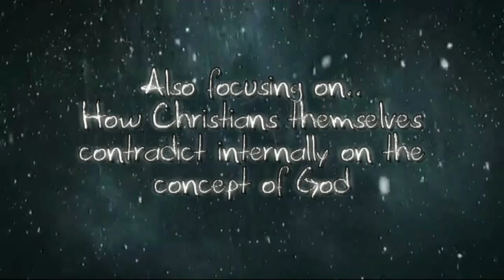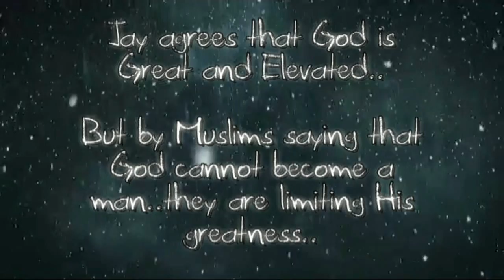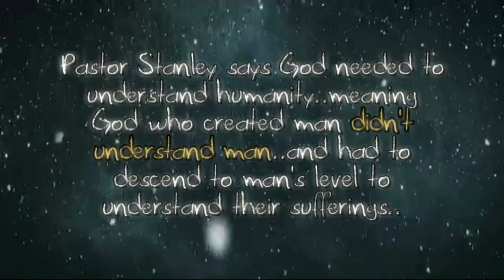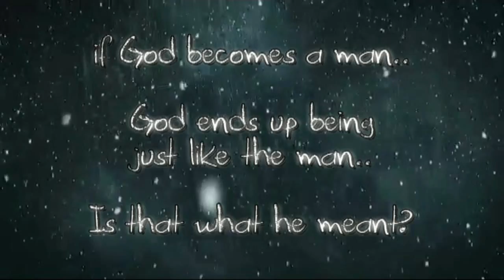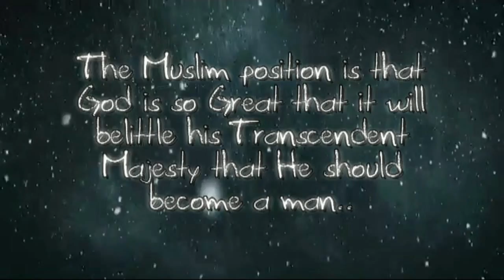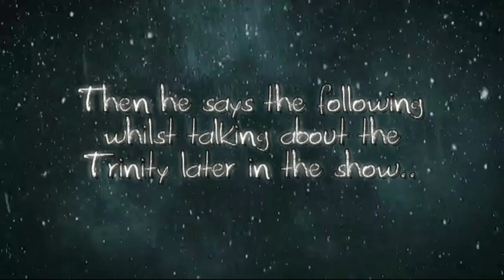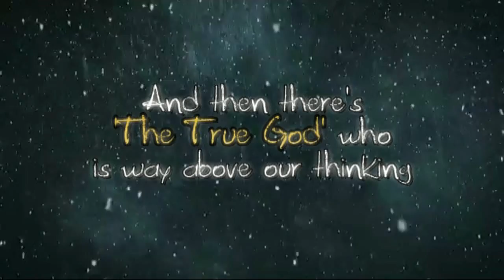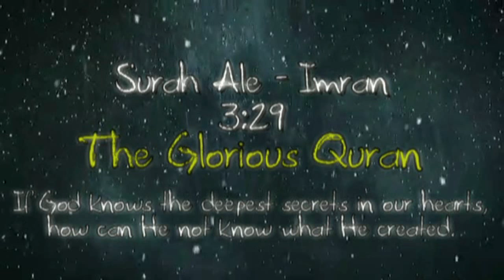Jay Smith entangled in his own web of CONFUSION! God goes to toilet BUT He is too great!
This is a collection of clips from Christians regarding the nature of God and Jay Smith repeatedly in this video addressed the Muslims hence a response was called for.

This video elaborates on the inconsistencies within Christianity regarding the true nature of God.

Jay contradicts himself by saying God can become a man - God can go to the toilet - and says the True God doesn't come to our level and He is way above our thinking.

Quran verse is Surah 3:29 Ale-Imran to show that God knows the inner secrets of our hearts. He knows what he created. He doesn't need to become the creation to understand the creation.

Credits:
Christian Media Productions for the original video
Dawud Wharnsby Aly background